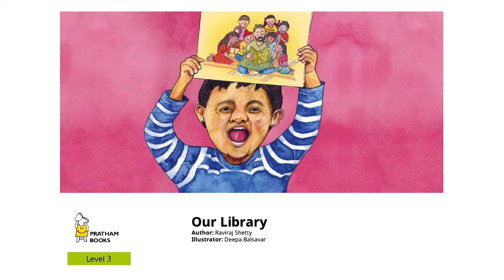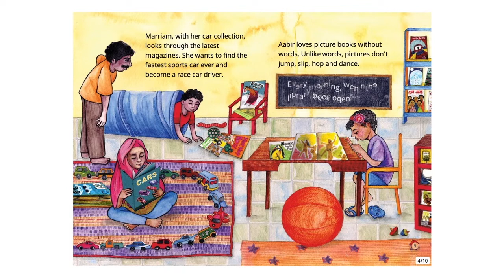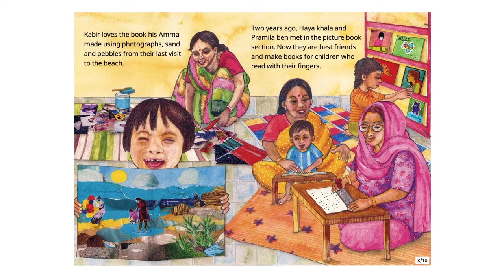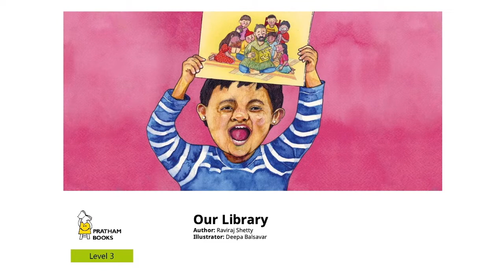Our Library - English Stories for Kids - Pratham Books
Do you like cars, and dinosaurs, and reading about them? Do you have questions and ideas? Do you like to be read to? Or do you like to read alone in a quiet corner? Come in, welcome to our library!
Published by Pratham Books, Written by Raviraj Shetty, Illustrated by Deepa Balsavar